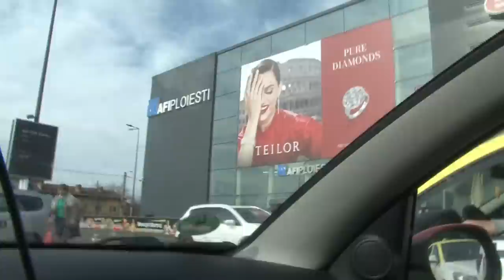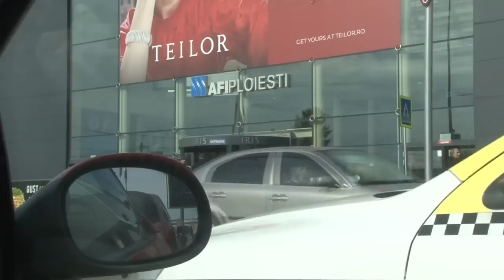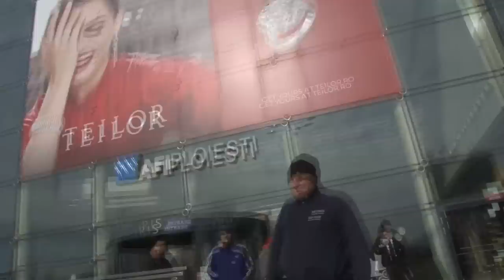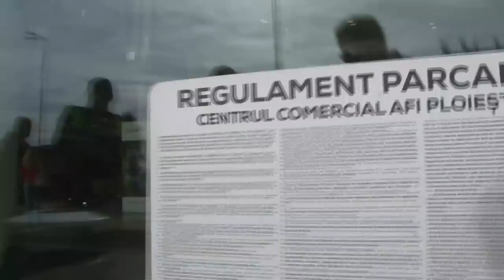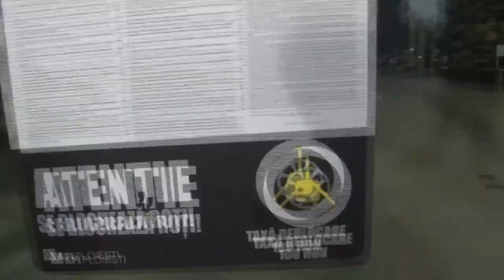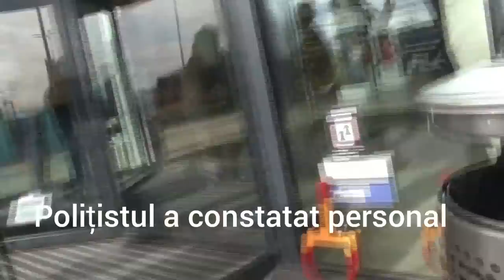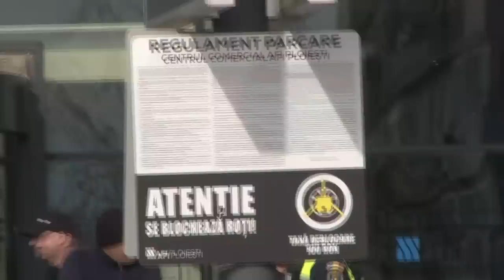De fata cu poliția, pandarii sunt tolerați de poliție? Libertatea de mișcare, sechestrare.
Sunt hărțuit in mod repetat de către hotii pandari, abuzivi si agresivi. 112 cu politisti care tin cu ilegalitățile lor?
Agentul de poliție a săvârșit un abuz in serviciu, plangerea se află la Parchetul de pe langa Judecatoria Ploiesti.
AFI- a dat factura pe prestări servicii deblocari roti. ANPC a spus ca firma este o spălătorie.
Până să apar eu...se afla spălătorie?
Firma a fost sancționată  cu 10.000 lei